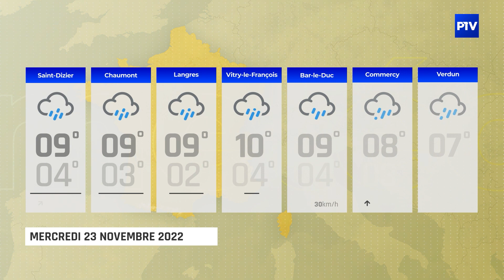La Météo | Mercredi 23 novembre 2022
Vos prévisions météo pour la journée du 23 novembre 2022.